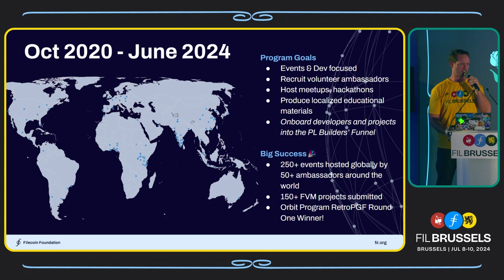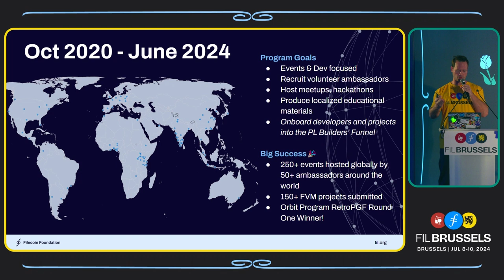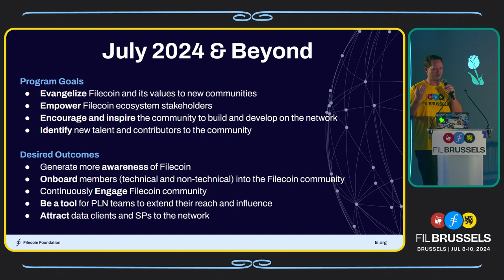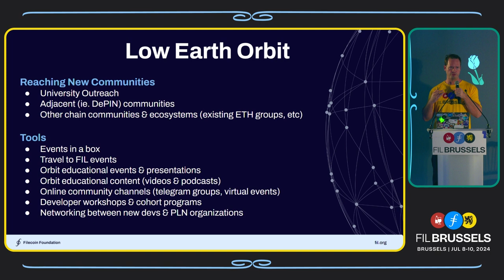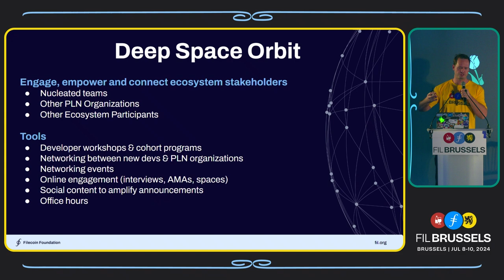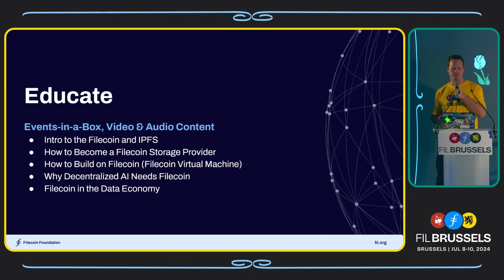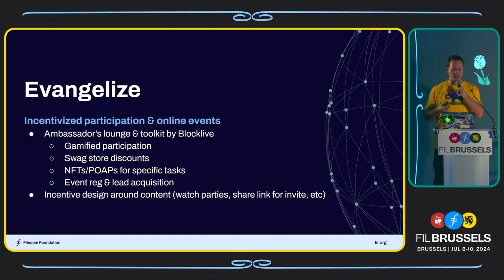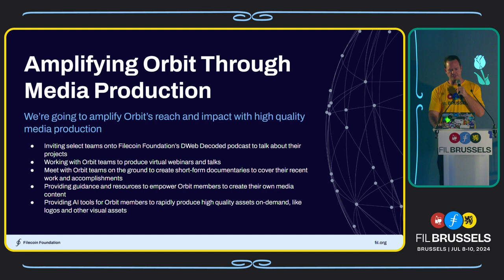Filecoin orbit 2.0 | FIL Fest at FIL Brussels 2024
Relaunching Orbit to supercharge the Filecoin Community